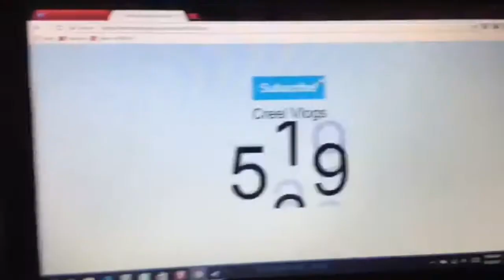Drone Flying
Keep
                Calm
                 And
                 Vlog
                  On